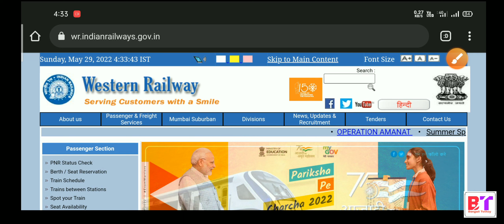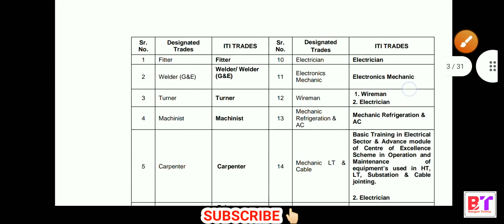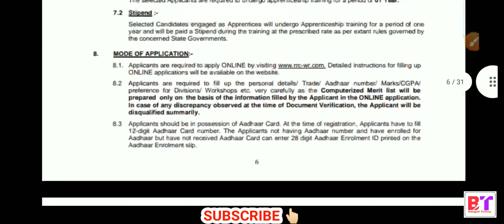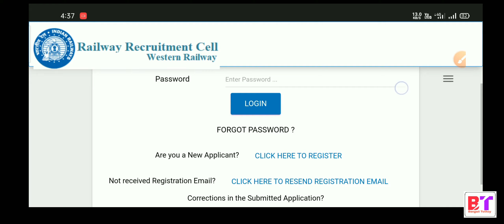RRC jobs recruitment 2022 || WESTERN RAILWAY JOBS VACANCY NEW || 10th Pass jobs || Official Notice🔥🔥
Hello Friends,
Bondhura ei video te somosto details e bola a6e ki vbe abedan korben r mot koto gulo post a6e, tahole video ta ektuo skip na kore dekhun.